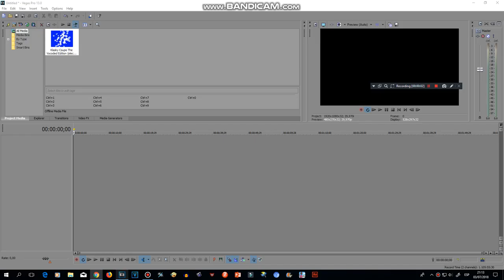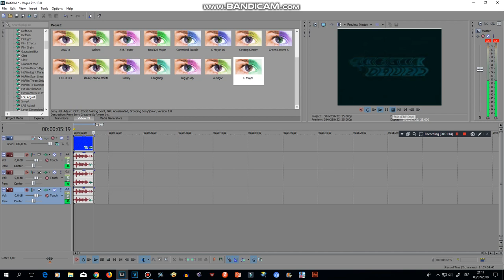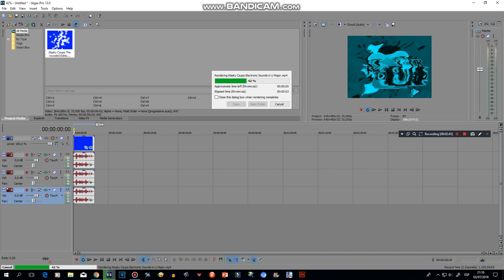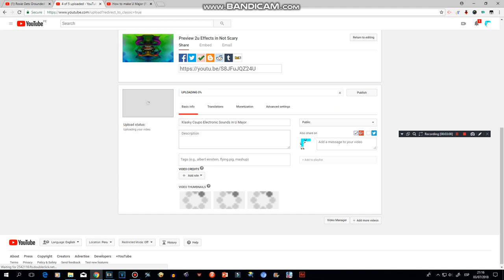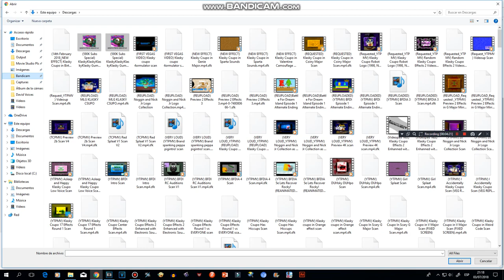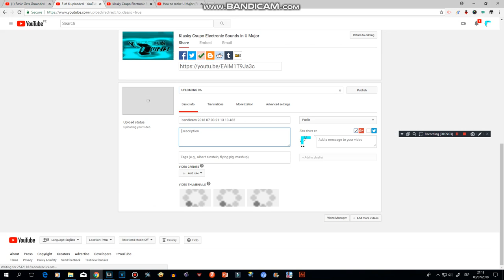How to Make U Major